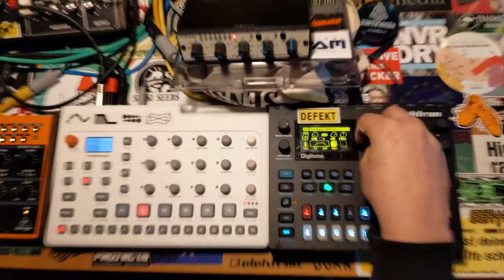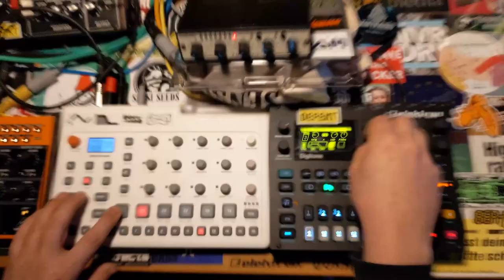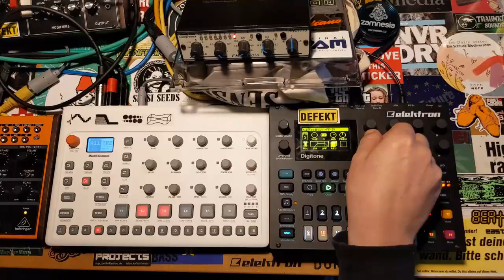Dorn - Dub House Jam with Elektron Digitone and Model:Samples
Dub House Jam with Digitone and Model:Samples. Really Nice Compressor does some sidechain action. The camera was vibrating like crazy with the bass. Nice effect!